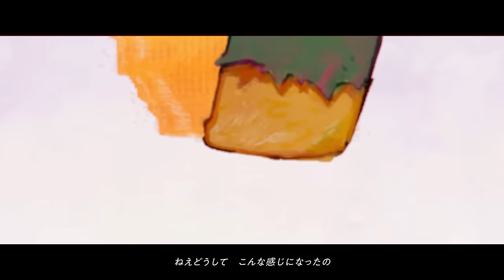t+pazolite - やけにインザレイン feat. 小林私 (Short MV)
from New Album 「ハートエイク・デバッグ」
Single Release: 12/16

Credit:
Compose: t+pazolite
Vocal: 小林私 @小林私watashi kobayashi
Movie: えいりな刃物 @えいりな刃物